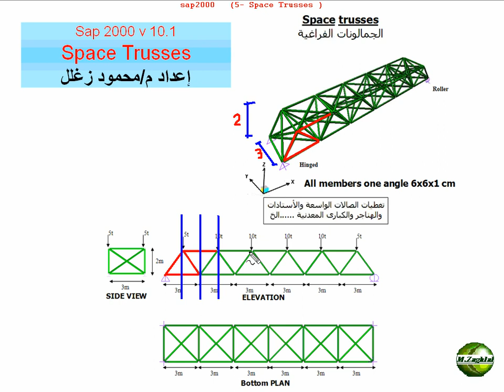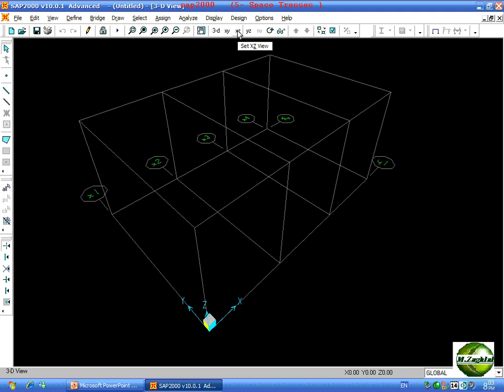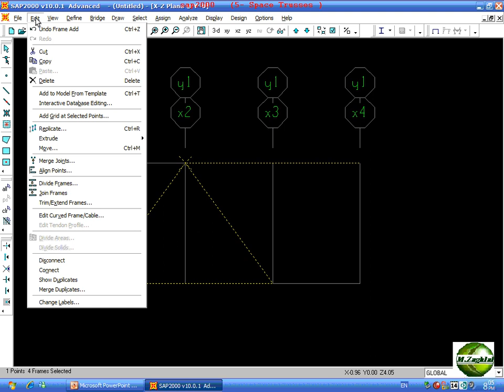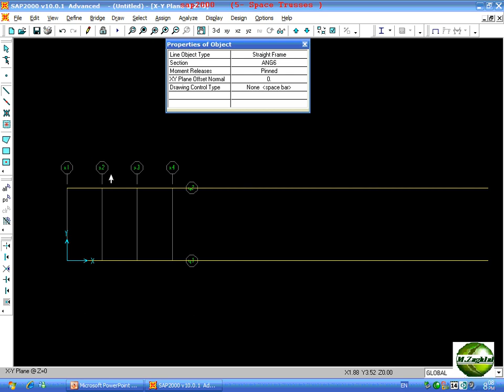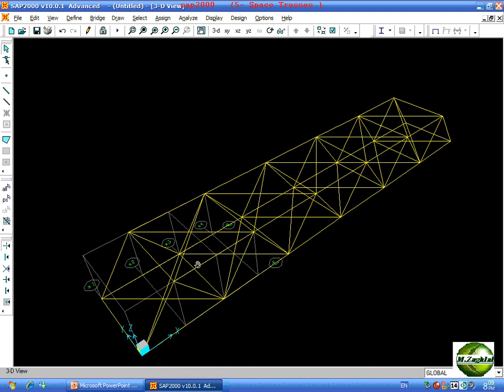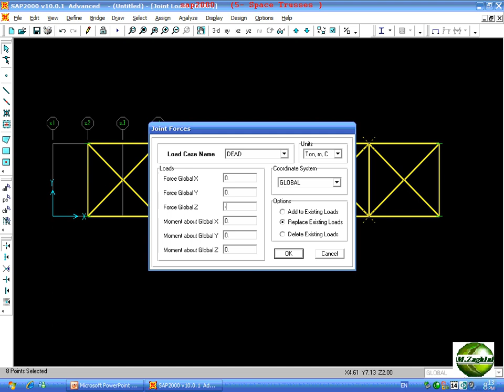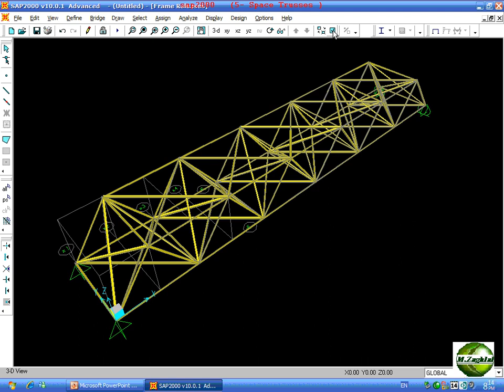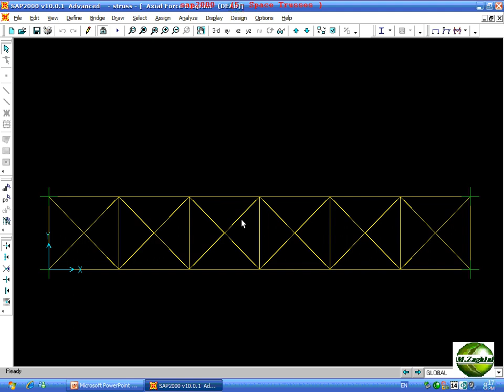شرح برنامج ساب 2000 للمهندس محمود زغلل الجمالونات الفراغية Sap 2000 SPACE TRUSS